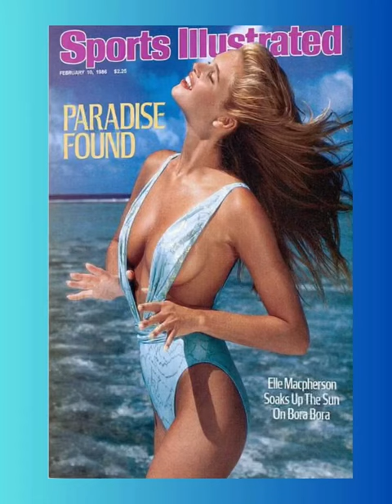13 Sexy Photos of Elle Macpherson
Australian supermodel Elle Macpherson